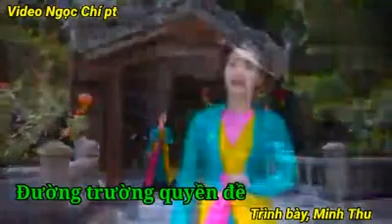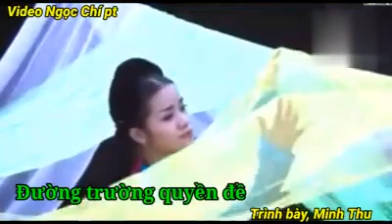Hát chèo cổ Đường trường quyền đề. Video Ngọc Chí pt